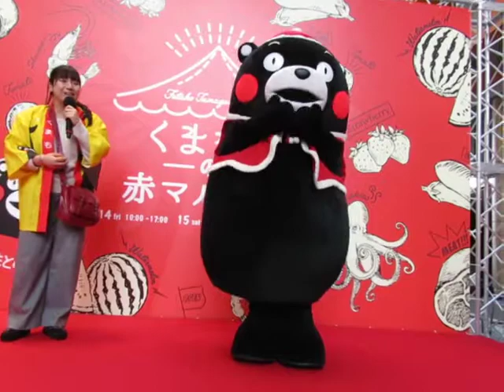くまモンちゃんの、お料理コーナー2